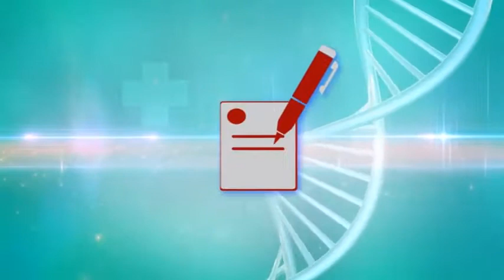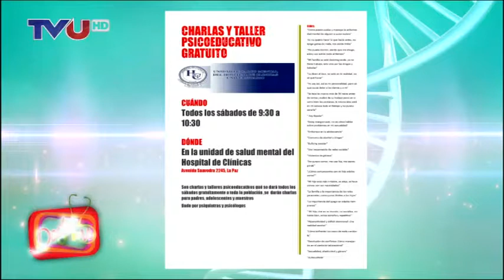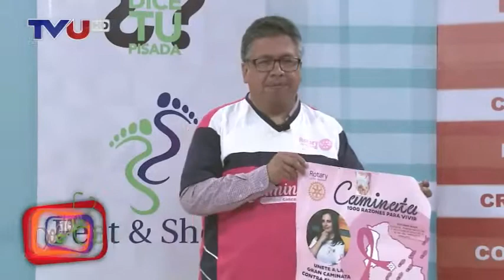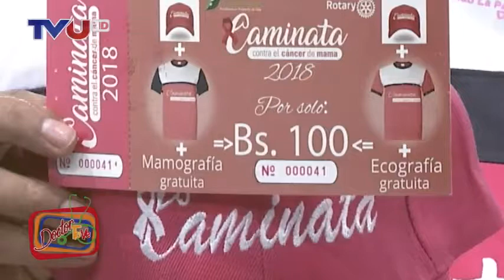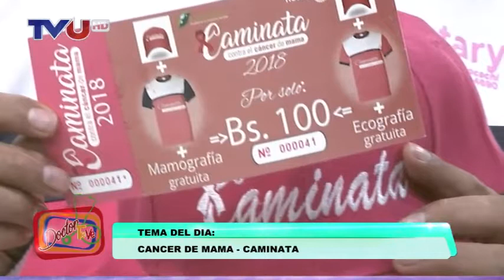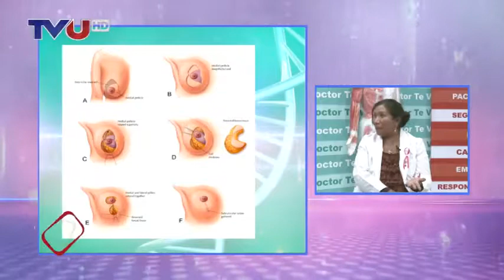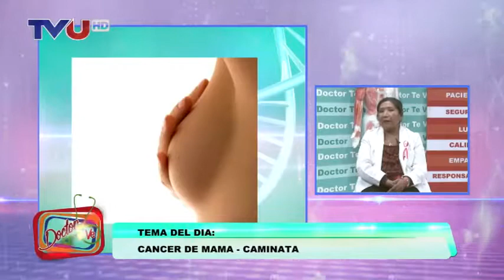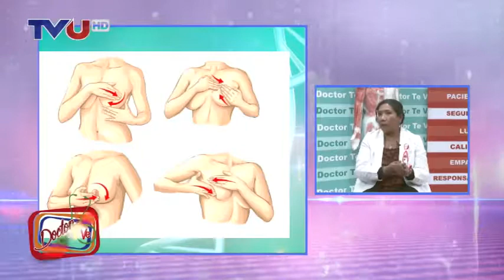PROGRAMA Nº 606 DRTV VIERNES 19 DE OCTUBRE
IINVITADA LA DRA. JEAN CARLA CONDE
TEMA: INVITACIÓN A LA CAMINATA POR LA LUCHA CONTRA EL CÁNCER DE MAMA